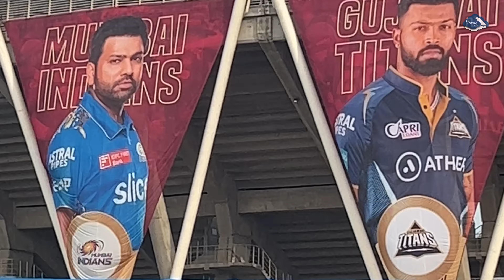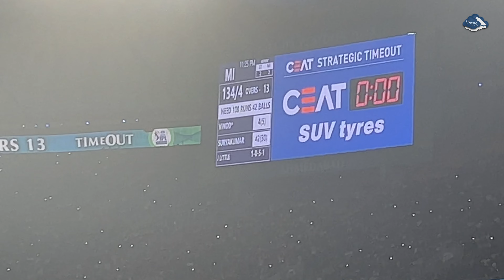Exciting IPL SemiFinal Between GTvsMI | IPL SemiFinal 2023 | Qualifier-2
IPL QUALIFIER-2 held between Gujarat Titans and Mumbai Indians. Where Gujarat won by 62 runs, and Qualified for the finals. It was Amazing Experience to watch live IPL Match in World's Biggest Stadium - Narendra Modi Cricket Stadium Motera, Ahmedabad Gujarat, India.

New Creation is our Own Product

* ANTI-PIRACY WARNING *
This content is Copyright to Akash Ka Safar. Legal action will be taken against those who violate the © copyright of the following material presented.